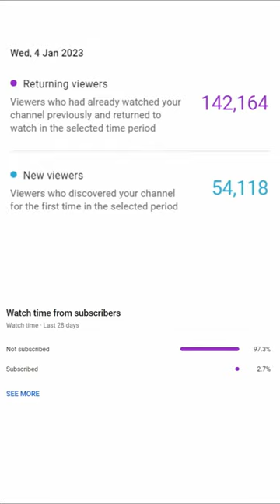RDR2 - I have never seen this mission of lord lumbago before 😂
Music Credits

Mod Credits

Outfit Details for Silverhand Jacket: 2077 gunslinger jacket, WhyEm's mod

Outfit Details for Poncho: Man With No Name Outfit, from WhyEm's Mods

Trainer used : Rampage

Hanging people : TieYourLasso Hangman Edition

Help me keep the channel running